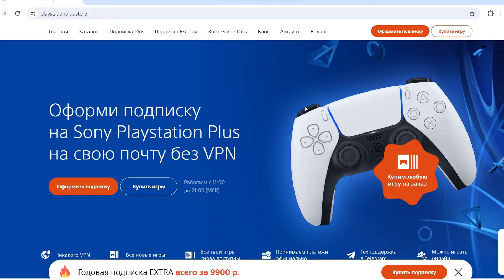Лучшие ИГРЫ в подписке Deluxe на PS4/PS5?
Реклама : ООО ИП Мызников Максим Борисович

Создание шапки ТГ : @sw33pi

Стоит ли покупать ps plus extra на playstation 5 или необходима ps plus deluxe я расскажу в этом РОЛИКЕ! Покажу вам топ игр на пс5.